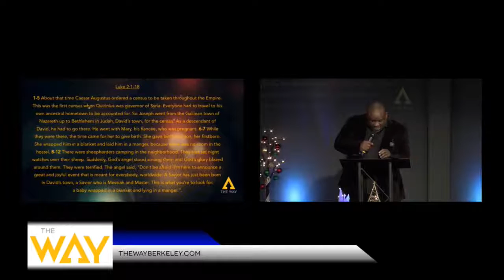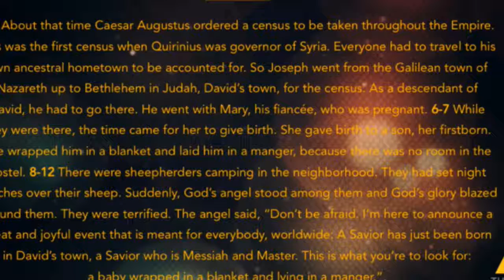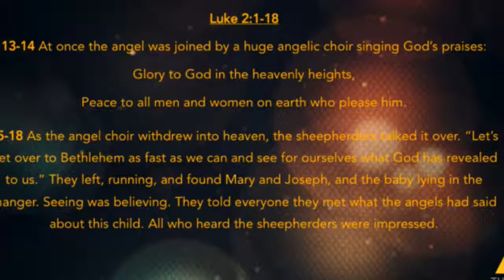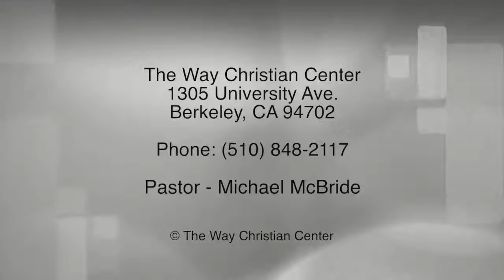Episode 152 - December 25, 2016 - Why Christmas Matters